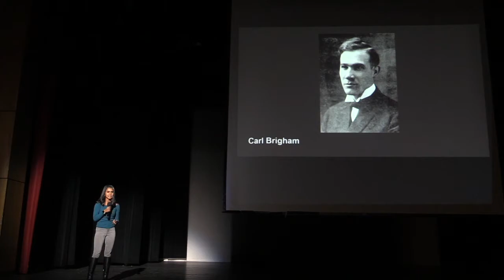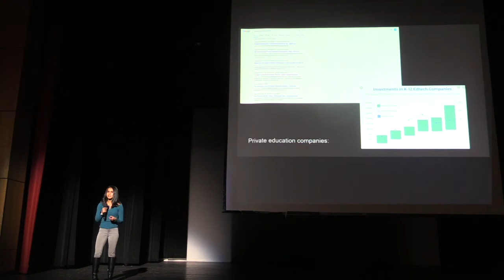Educational Corruption | Sami Bommu